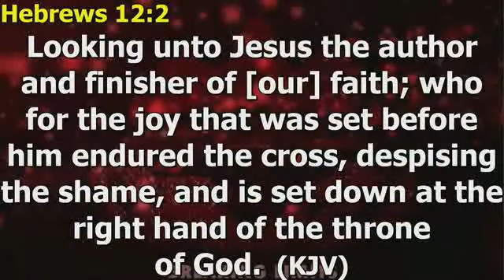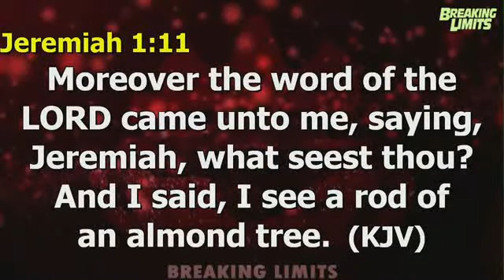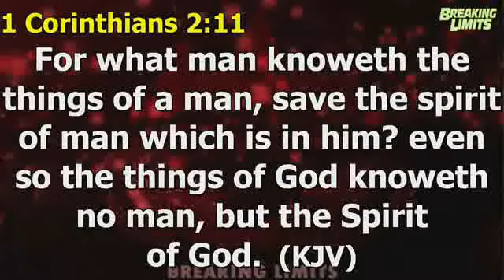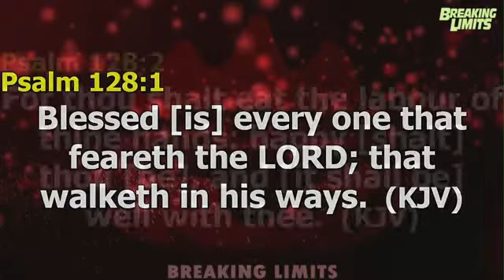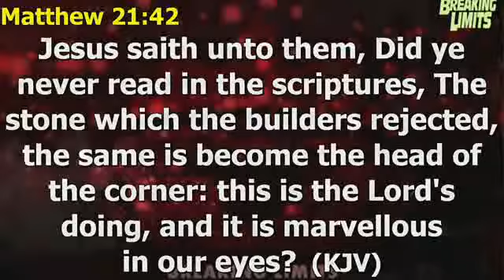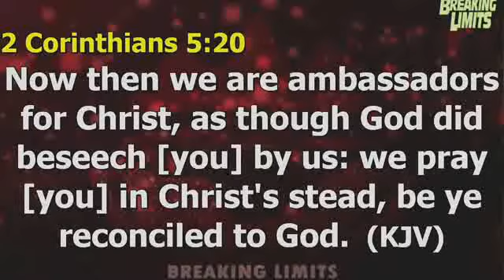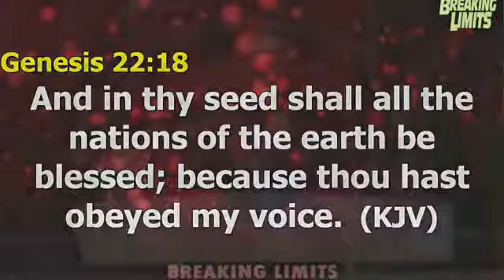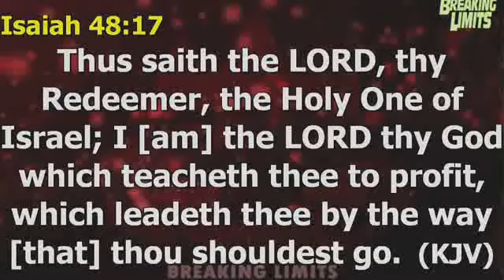UNVEILING OUR BREAKING LIMIT HERITAGE IN THE WORD PT 2A - PST AMUNE SUNDAY